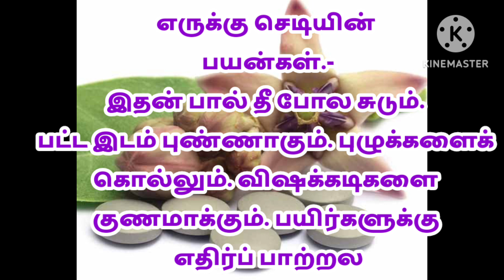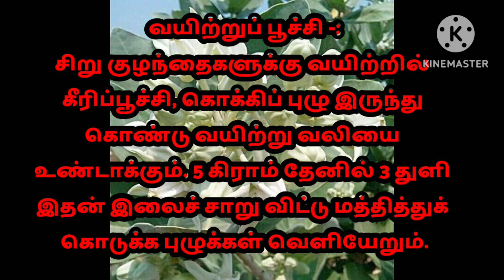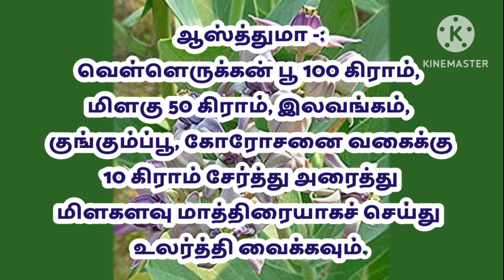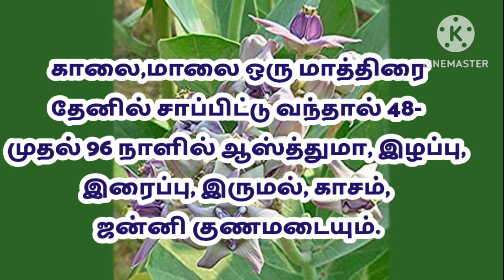எருக்கு செடியின் பயன்கள் | please support my channel friends